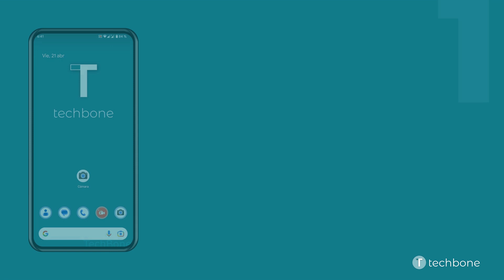Activar o Desactivar la Detección de Manchas en la Lente de Cámara [Android 13]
El móvil Android puede notificar al usuario si hay polvo o manchas en la lente de cámara antes de tomar una foto o grabar un vídeo.

0:00 Intro
0:05 Abre Cámara
0:15 Abre el Menú
0:25 Presiona Más ajustes
0:35 Presiona Opciones avanzadas
0:45 Activa o desactiva Aviso de lente sucia